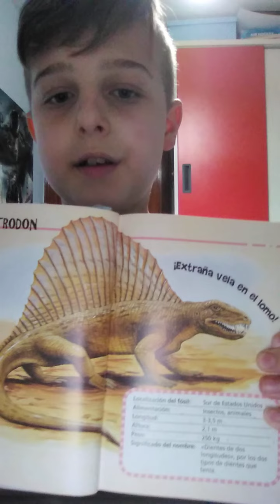Dimetrodon en inglés (english) y en español (spanish).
Hi Maggie Tipton!😁😁